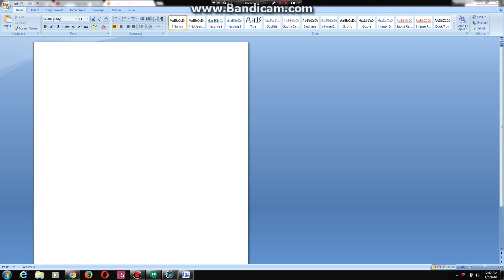=rand(99) in Microsoft Word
Made with Bandicam And Microsoft Word